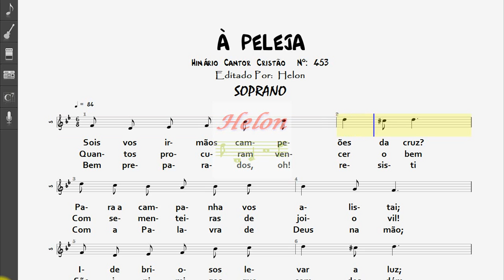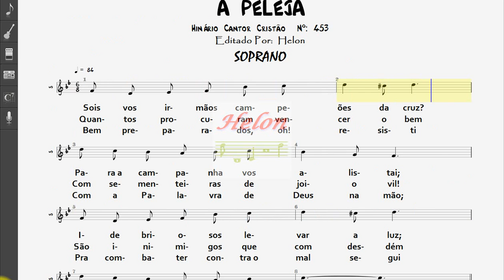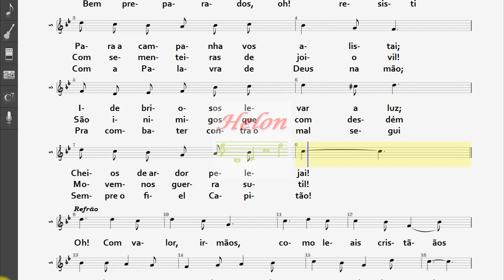453- À PELEJA - SOPRANO